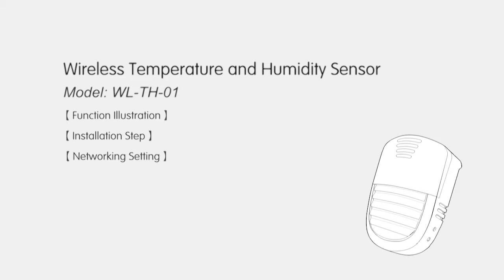2013 Wireless Temperature and Humidity Sensor